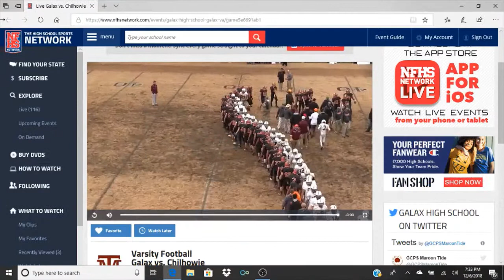Chilhowie vs Galax State Semi Final 2018